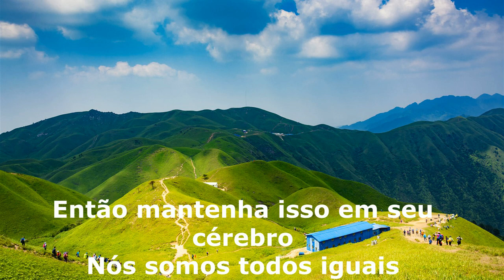Fun Factory - We are the world tradução